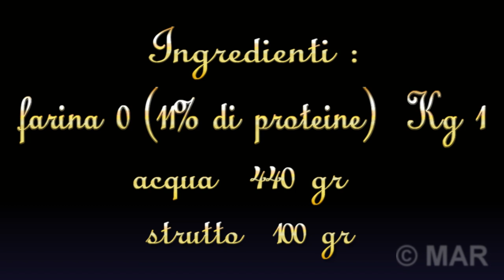LA VERA PIADINA ROMAGNOLA SENZA LIEVITO E BICARBONATO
Ingredienti
Farina tipo 0 1Kg
acqua 440g
sale 15g
strutto 100g
La piadina o piàda è chiamata anche piè, è una focaccia emblema della Romagna,  esistente già nel Medioevo. Essa si serve per accompagnare in modo particolare il prosciutto, il formaggio o altro antipasto. Il termine sembra derivare da piàdena, che significa ciotola larga.  Come nella tradizione, nella video ricetta non c'è nessun tipo di lievito.